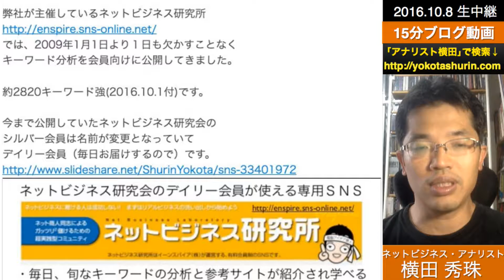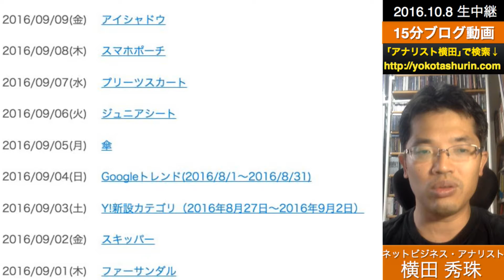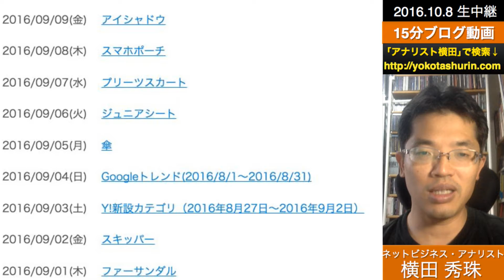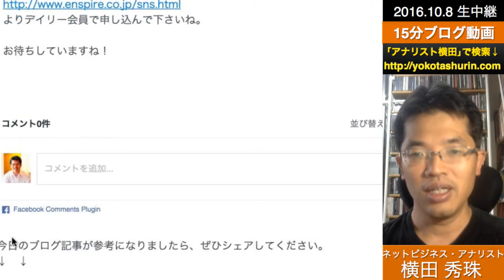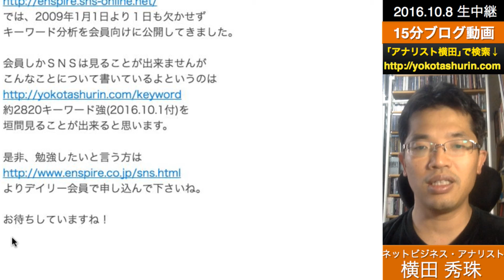HP制作WEBコンサルに使える検索キーワード2016年9月分